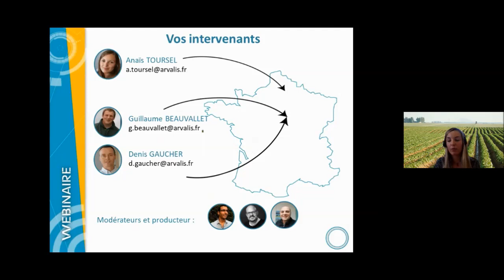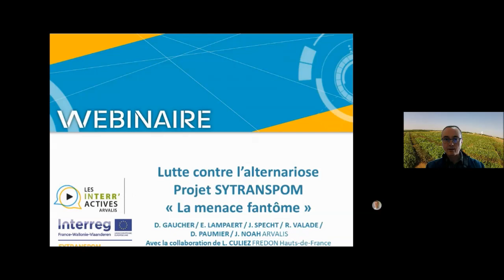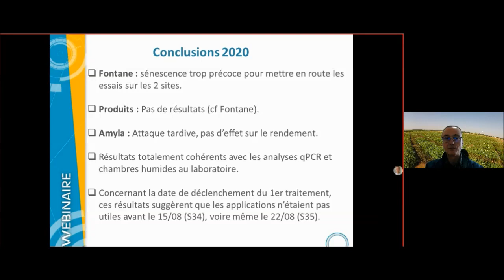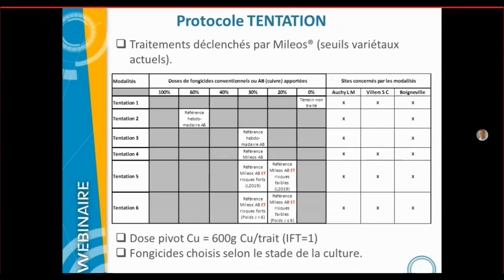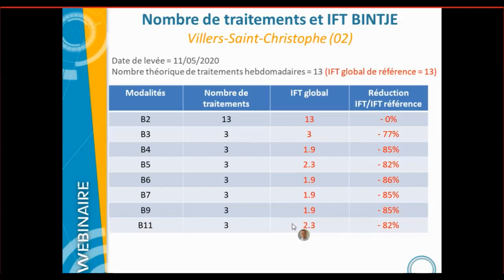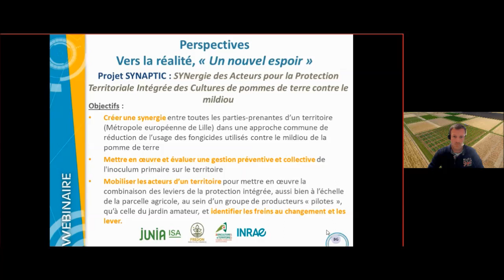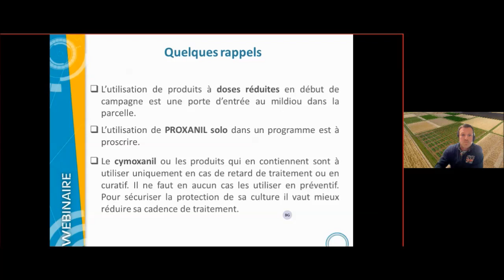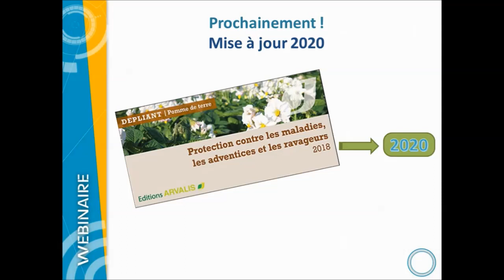La Protection Intégrée des Cultures contre les maladies de la pomme de terre : rêve ou réalité ?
Webinaire  « La Protection Intégrée des Cultures contre les maladies de la pomme de terre : rêve ou réalité ? » du 24 novembre 2020.

 Dans ce webinaire, l’équipe d’ARVALIS-Institut du végétal vous présente tout d’abord un bilan de campagne 2020 sur la pression maladies sur la culture de pommes de terre. Vous y trouverez ensuite l’ensemble des résultats d’essais,  essais sur la gestion de l’alternariose, sur les combinaisons de leviers possibles pour lutter contre le mildiou (Projet COM-POT), et sur des comparaisons d’efficacité des produits aujourd’hui homologués. Enfin, des préconisations de programme de protection sont données pour lutter contre les principales maladies du feuillage.

Parce que l’année 2020 aura été si particulière pour nombre d’entre nous dans nos métiers, ARVALIS – institut du végétal est heureux de vous offrir ce replay.